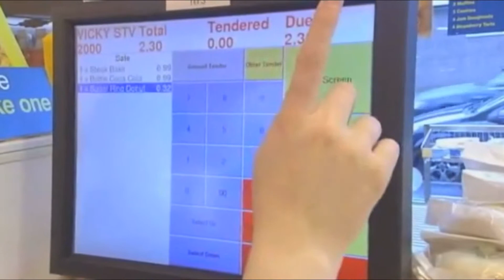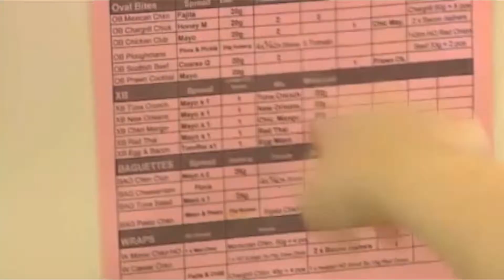Fat People (Radio Edit)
Recorded, Mixed and Mastered by Hypermonosonic Recordings, Nottingham.